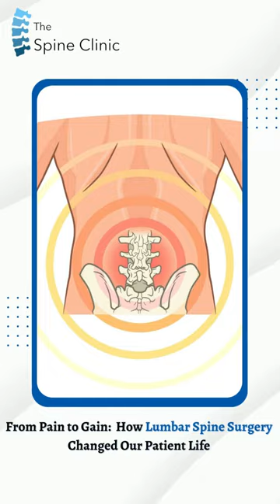From Pain to Gain: How Lumbar Spine Surgery Changed Our Patient Life | Dr. Priyank Patel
Meet Chetan Shah, a 52-year-old who suffered from excruciating pain and limited movement in his left leg due to a severe spinal condition. Despite fears and doubts, Chetan trusted his doctor, Dr. Priyank Patel, and underwent lumbar spine surgery at We Are Spine Clinic.

Thanks to the expertise and care provided by Dr. Priyank Patel and his team, Chetan can now walk and perform daily activities with ease, a year after his surgery. Chetan's success story is a testament to the skillful, patient-centered approach taken by Dr. Priyank Patel in treating spine- and back-related conditions.
Visit The Spine Clinic Today!

To book Appointment call at: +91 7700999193

Clinic Address: - Amrutraj Society, The Spine Clinic, Shop no.1, Gurukul road, Panch Pakhdi, Thane West, Thane, Maharashtra 400602